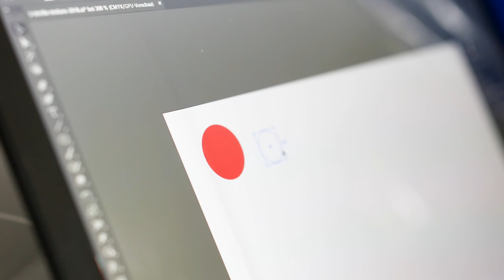Shigura Brake Upgrade | Shimano XT + Magura MT5/7 - Bike Build MTB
In this video we build a Shigura brake. Shigura is a mix of Shimano XT levers and Magura MT5 or MT7 calipers. It combines the best of both worlds and offers a very good braking performance. The MTB is a YT Capra 650b 2018 from my buddy Leo. He is going to start at the Megavalanche 2019 with this bike.

The main reason for this Shigura video were all the comments of you guys asking about the brake of my s-works enduro in my first mtb bike build video

*Of course, we just threw away the bike parts only for the video.

Parts we used to build the Shigura Brake:
- Magura MT5 Brake Kit
- Shimano XT Levers
- Shimano Olive SM-BH90
- Insert SM-BH90
- Brake Hose Connection Bolt SM-BH90-SS
- Magura Royal Blood Hydraulic Oil*
You can use Shimano Mineral Oil as well, we are going to test the difference.